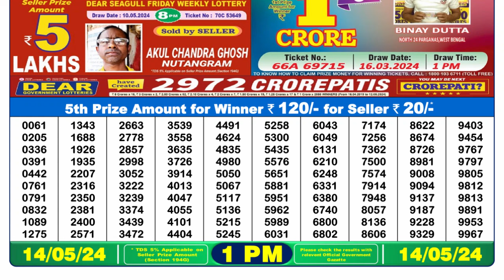Nagaland Lottery Sambad Live 1pm 14.05.24